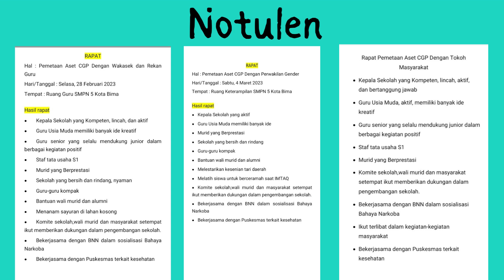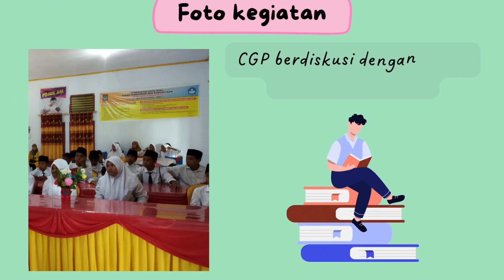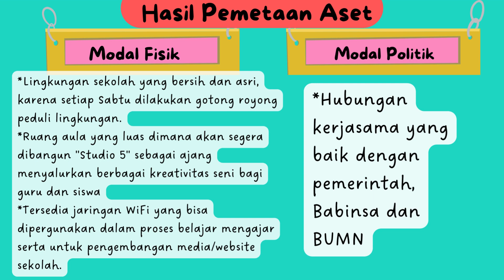Aksi Nyata 3 2